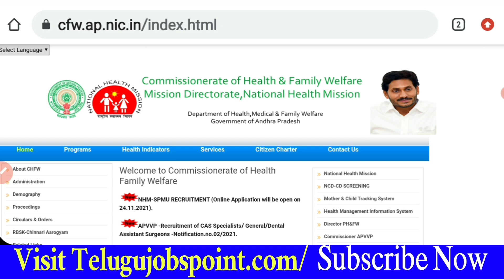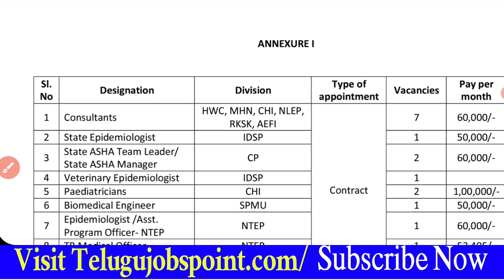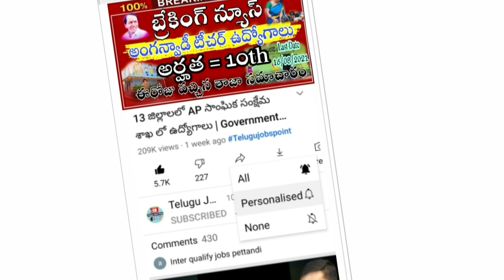No Fee Andhra Pradesh Latest Job Recruitment in Telugu NHM Notification Asha Team Leader Jobs